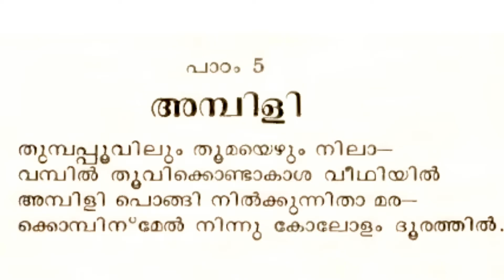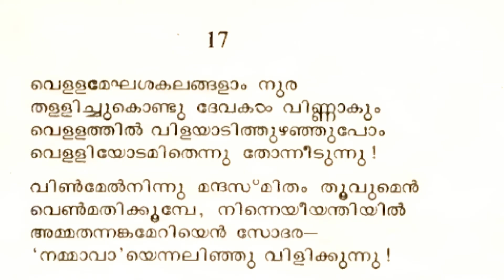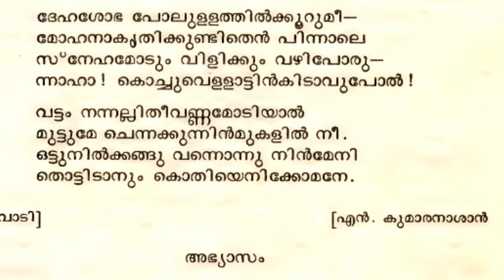Ambili/അമ്പിളി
അമ്പിളി N.kumaranaashaanഎൻ കുമാരനാശാൻ തുമ്പപ്പൂവിലും തുമായേഴും നിലാthumbappoovilum thumayezhum nilaa...